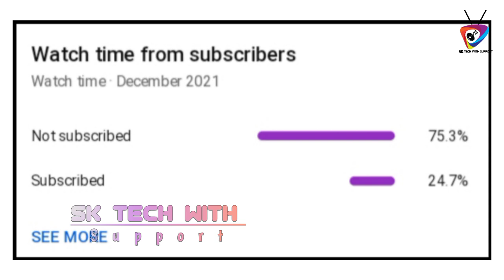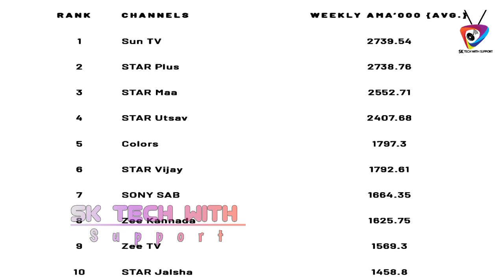DD Free Dish 10 New Big Updates Today 5 January 2022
dd free dish big update5 jan 2021